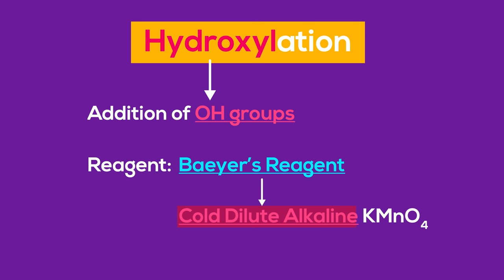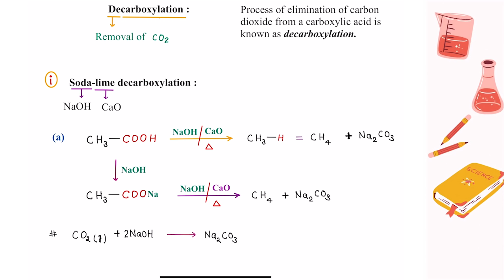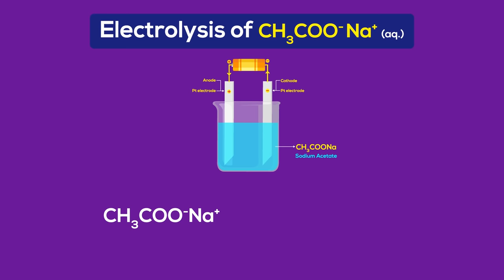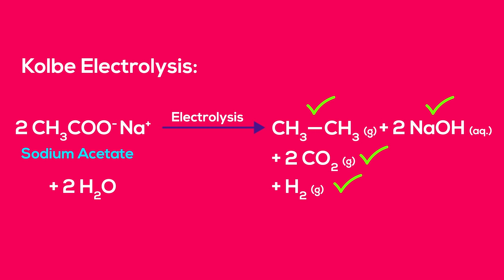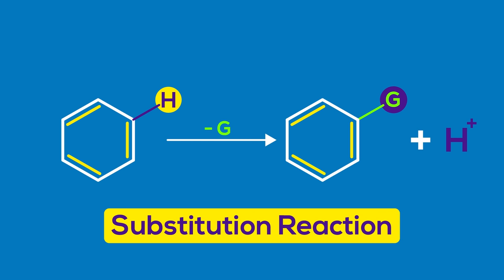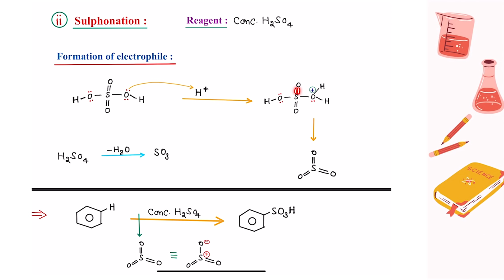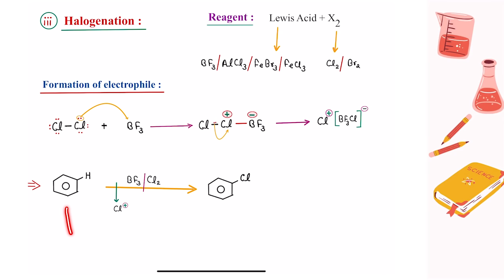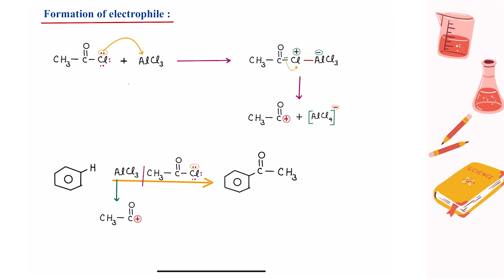2.2 HydroCarbon Final Lecture | Basics of Organic Chemistry for Class 12 & 11th